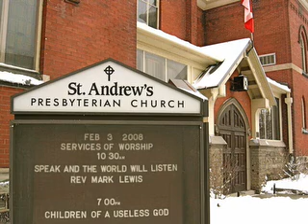standrewskw080203a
Choir anthem and sermon.